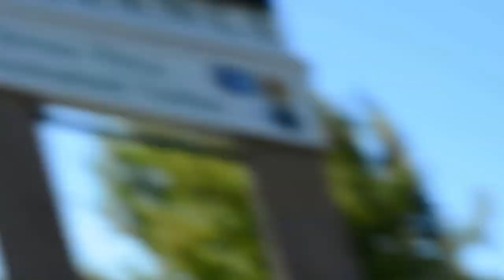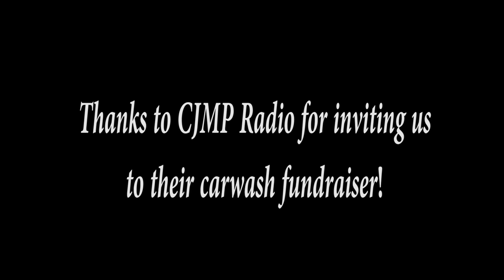cjmp car wash 1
CJMP Radio Station carwash fundraiser, firefighters in attendance to help with the washing. We had two runs during the carwash so had to leave and camera came with. Radio station is fundraising to move there antenna to a better location to reach more listeners.